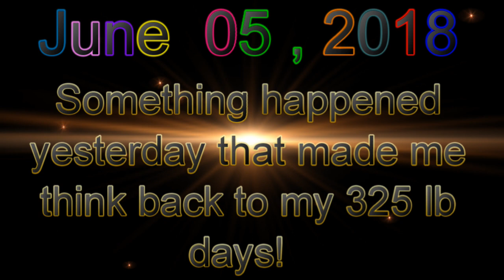Learned something about myself this morining! JUNE 5 2018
Today after working in the  yard I had a flash back to where I used to be and then realize something about myself!

- Eight O'Clock Coffee on Amazon
(*Unless I note differently, these links are only for products I use and like or products I reviewed in the video. I plan to use income from these links mainly to improve my channel, fund give-aways, etc.)